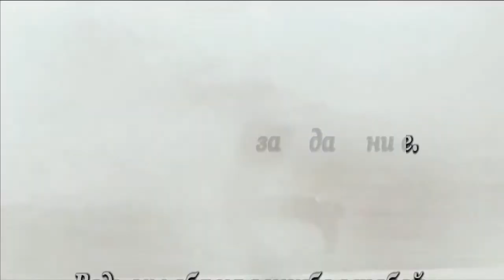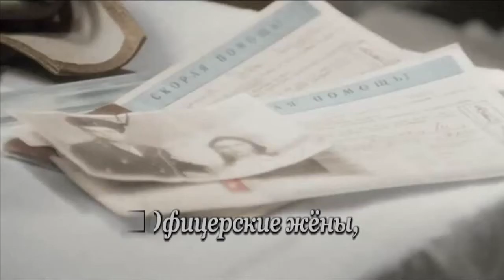Офицерские жены-Анна Резникова, вар 2. караоке-чистый минус.